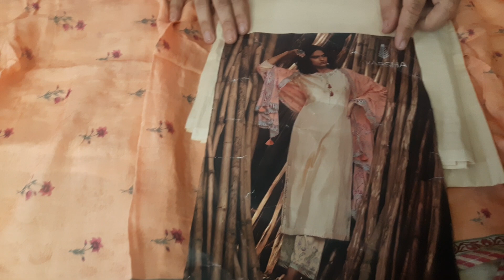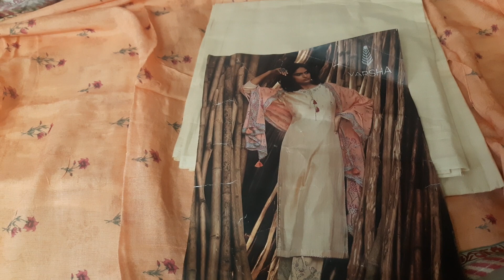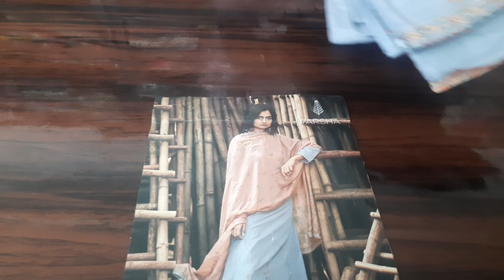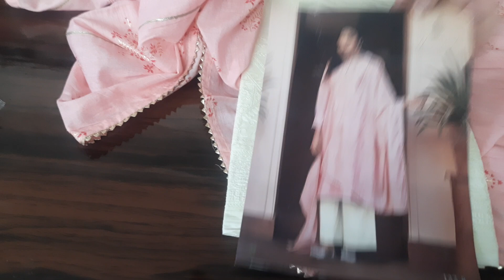Partywear collection by Brand Varsha